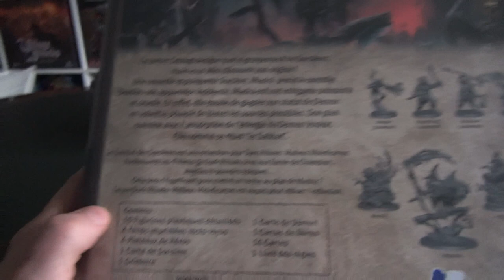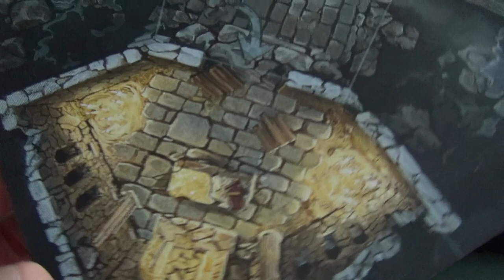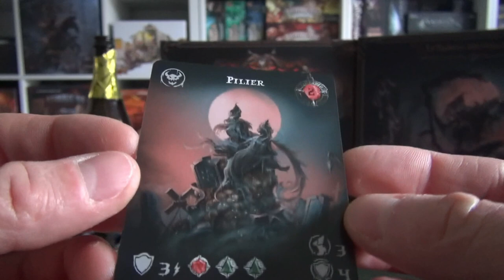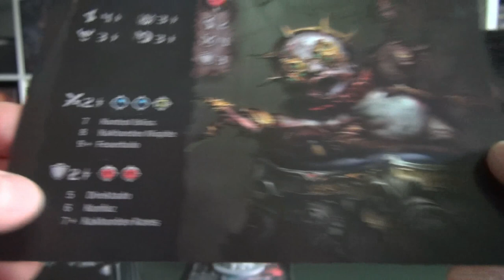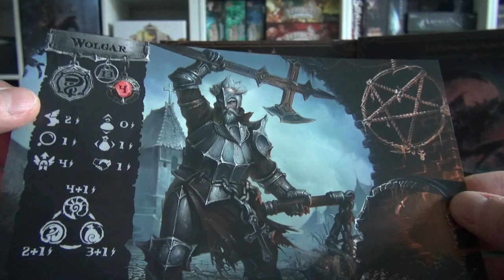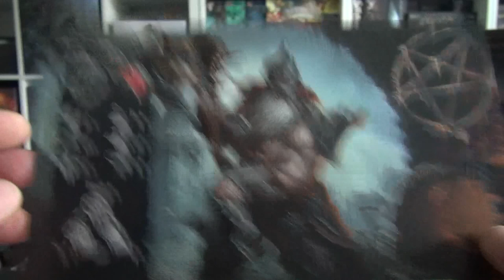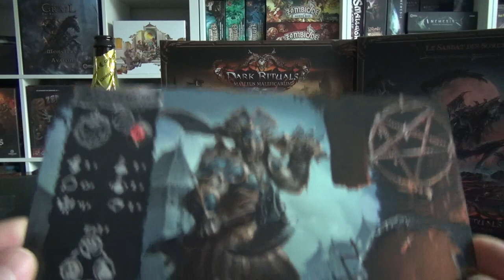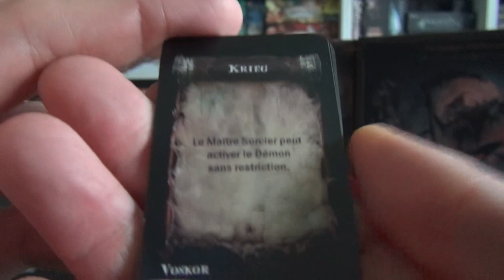Dark Rituals - Ext 1 Le sabbat des sorcieres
Présentation de l'extension Le sabbat des sorcieres pour le jeux Dark rituals

Alors que de nombreux plans d'existence tournent et s'entrechoquent, il arrive que des dimensions parallèles s'alignent parfaitement. Pendant ces brefs instants, ces conjonctions de se glisser d'un monde à l'autre, avec discrétion ou dans le chaos. Une telle conjonction s'est produite entre la Terre et Nemoss, au cours des Âges Sombres.

Ces 2 dimensions ne pourraient pas être plus différentes. C'est la Magie, et non la Physique qui régit Neemoss, et son influence corruptrice crée de multiples monstres et abominations.
Lorsque les choses de Neemoss apparaissent sur Terre, leurs pouvoirs attirent l'attention des guérisseurs, alchimistes, fakirs et autres.

Instant bière
Grimbergen Blonde
Alcool : 6,7 %
Type : Belgian pale ale
Bière belge classique brassé depuis le Moyen-Âge avec une recette de plus de 900 ans, on y retrouve des saveurs douces et relativement sucrées.
Brasserie : Brasseries Maes à Limburg (Belgique)